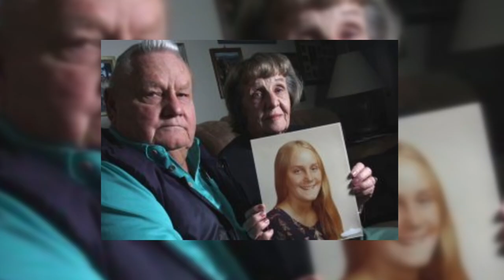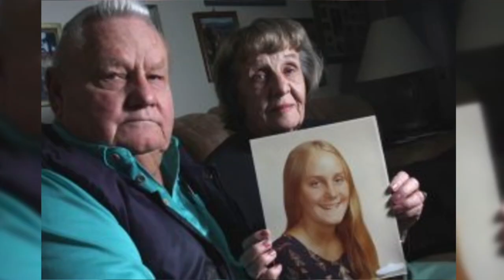Arizona plans to seek warrants for 1st executions since 2014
Arizona Attorney General Mark Brnovich filed motions on Tuesday to move forward with the executions of two men currently on death row.